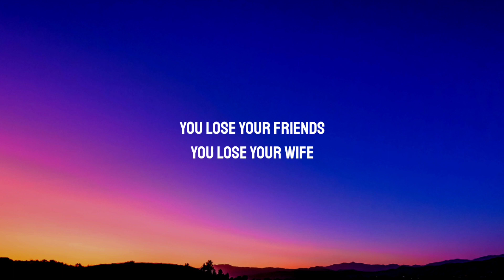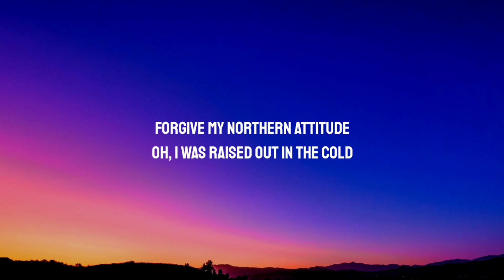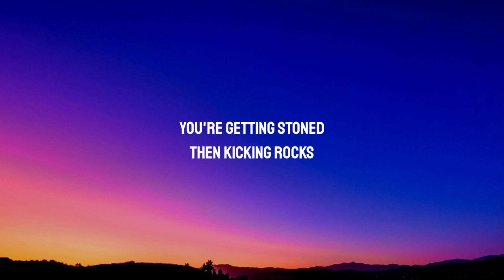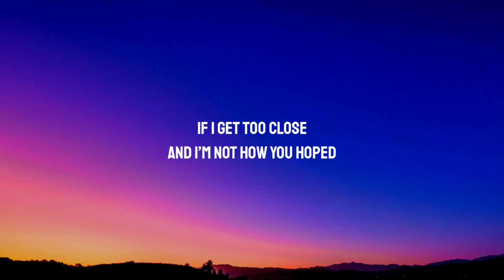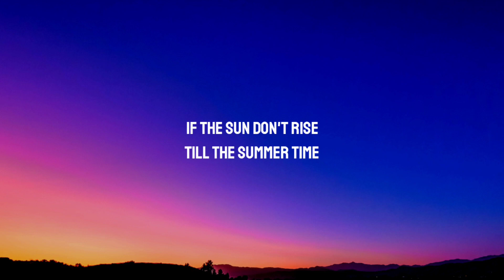Noah Kahan - Northern Attitude (Lyrics)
Lyrics:

[Verse 1]
Breathing in
Breathing out
How you been
You settled down
Feeling right
Feeling proud
How are your kids

[Pre-Chorus]
You build a boat
You build a life
You lose your friends
You lose your wife
You settle in to a routine

[Chorus]
If I get too close
And I’m not how you hoped
Forgive my northern attitude
Oh, I was raised out in the cold

If the sun don't rise
Till the summer time
Oh, I was raised on little light

[Verse 2]
You bought some shit
You search online
You're getting lost
You're getting high
All alone
Late in life
Scared to live
Scared to die

[Pre-Chorus]
You lose your kids
You settle down
You're feeling lost
You're getting stoned
Then kicking rocks

[Bridge]
Ooh-ooh-oh-oh
Ooh-ooh-oh-oh
Ooh-ooh-oh-oh
Ooh-ooh-oh-oh